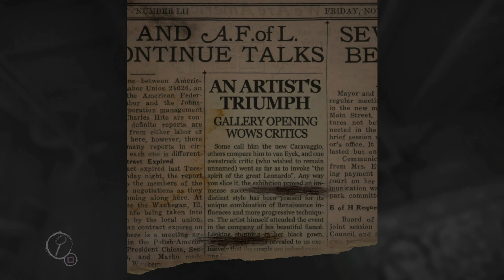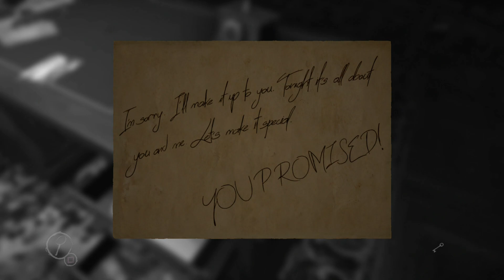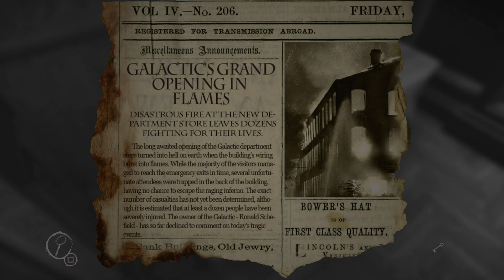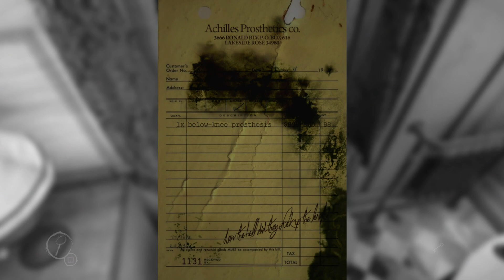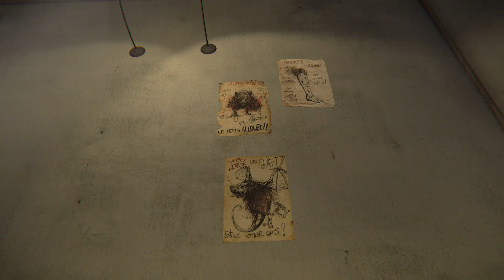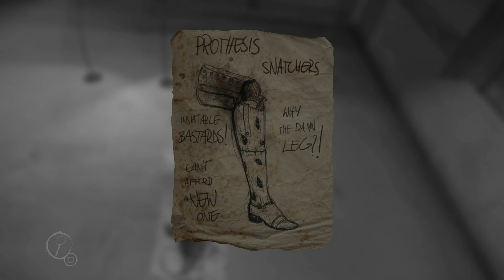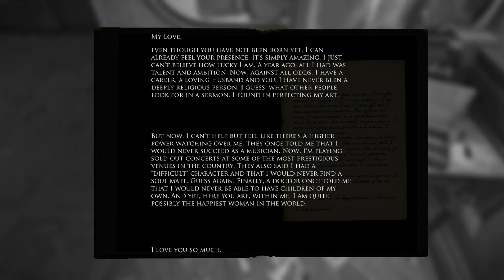Layers of Fear - Drawers of Fear